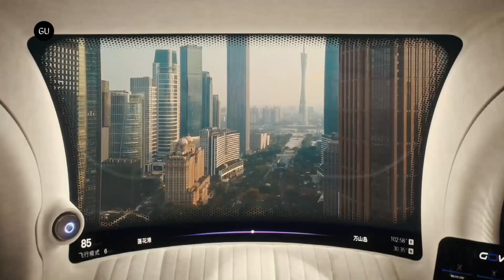GAC GOVE - Flying Car that Can Travel on Road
GAC Group has unveiled its latest all electric integrated mobility solution eVTOL called Gove. This unique design consists of two separate vehicles that can operate together or independently in both the air and on land.